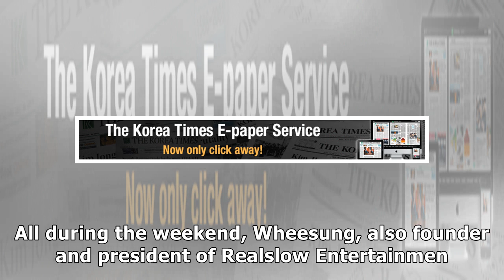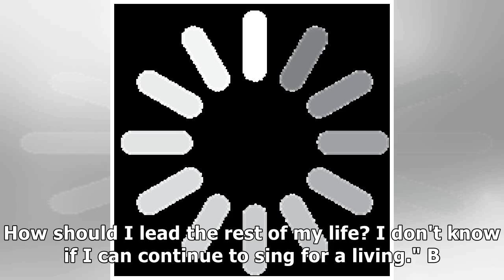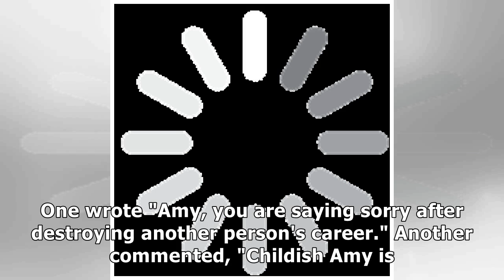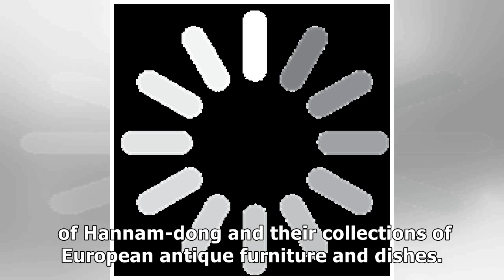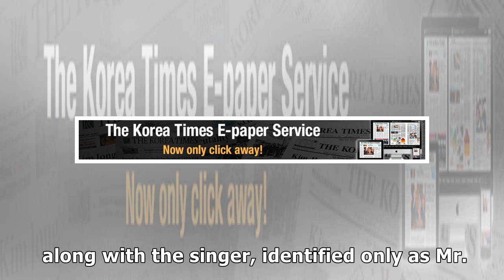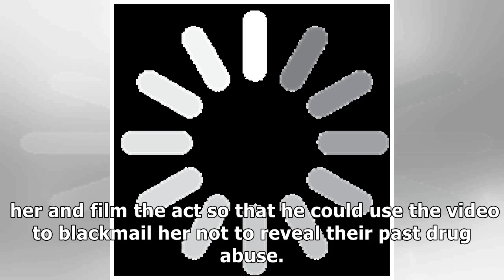Socialite Amy under fire for reckless demeanor